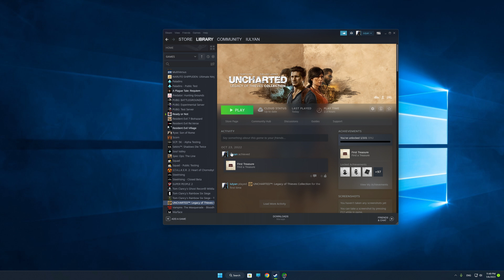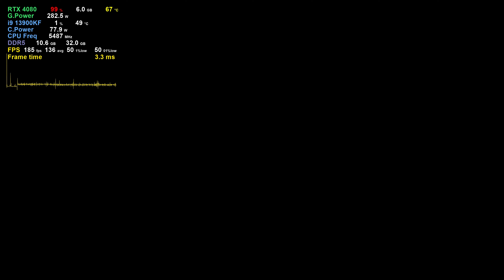UNCHARTED 4: A Thief's End - i9 13900KF + RTX 4080 (DLSS ON/OFF) Low to Ultra Settings 4K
00:00 - System Specs & Driver
00:29 - UNCHARTED 4: A Thief's End
01:33 - 4K Ultra Settings
06:29 - 4K Ultra Settings /DLSS Quality
10:34 - 4K High Settings
14:36 - 4K High Settings/DLSS Quality
19:07 - 4K Medium Settings
23:33 - 4K Medium Settings (DLSS Quality)
28:12 - 4K Low Settings
39:21 - 4K Low Settings (DLSS Quality)
44:08 - 4K High Settings (DLSS Quality)
Custom Settings 4K High Settings (DLSS Quality)

Programs used in this video:
Fps overlay: FPS Monitor
GeForce Game Ready Driver: Version 528.02 Release Date: 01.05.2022

If you guys want to buy this game and do not want to purchase this game at full price here you will find it at better price

System Specs:

PSU: Seasonic Prime 1000W 80 PLUS Gold
MOBO: MSI MPG Z690 CARBON WIFI
CPU: Intel Core i9 13900KF Turbo Boost ON
GPU: Gainward GeForce RTX 4080 Phantom GS 16GB GDDR6X 256-bit
RAM: 32GB (2x16GB) DDR5 6000MHz Kingston FURY Beast CL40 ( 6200MHz CL40 O.C.)
SSD: M.2 SAMSUNG 970 EVO PLUS 256GB (O.S)
SSD: M.2 SEAGATE FIRECUDA 530 2TB (GAMES)
SSD: M.2 SAMSUNG 970 EVO PLUS 2TB (VIDEO RECORDS)
OS: Windows 11 Pro 64-bit
CASE: Segotep SG-K8 and 3x ARCTIC coolers 140mm
CPU COOLER: Noctua NH-U12A Chromax Black
MONITOR: LG 27'' UltraGear UHD Nano GP950-B 3840x2160 144Hz 1ms IPS HDR600
MOUSE:  Razer Basilisk V2
KEYBOARD: Hama uRage M3chanical RGB
HEADSET: Natec Genesis Radon 600